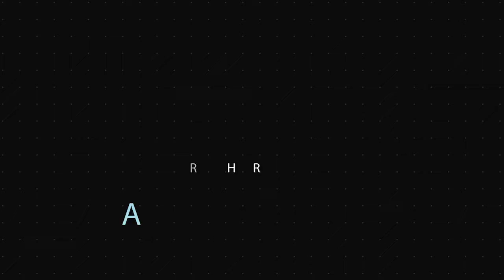Zur Täglichen Speise, Band 6, Woche 3 -- Der Gräuel der Verwüstung